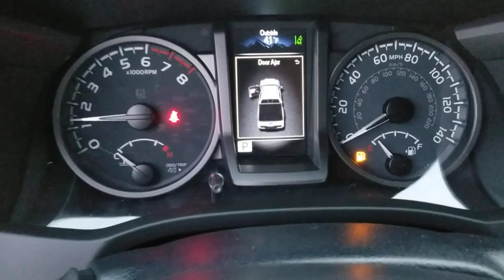2020 Toyota Tacoma Schaumburg, Arlington Heights, Buffalo Grove, Elgin, Northbrook, IL 55487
0040/SUPER WHITE New 2020 Toyota Tacoma available in Arlington Heights, Illinois at Arlington Toyota. Servicing the Schaumburg, Buffalo Grove, Elgin, Northbrook, IL area.
2020 Toyota Tacoma TRD Sport - Stock#: 55487 - VIN#: 3TMCZ5AN8LM311803

Arlington Toyota
2095 N Rand Rd

$750 Customer Cash OR 2.9% APR for 60 Months! 2.9% Annual Percentage Rates (APR) for 36 months, 2.9% APR for 48 months, 2.9% APR for 60, 3.9% APR for 72 months available to eligible customers who finance a new, unused, or unlicensed 2020 Tacoma from Toyota Motor Sales, USA, Inc. (TMS) and Toyota Financial Services (TFS). Offer valid 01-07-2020 through 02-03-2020. Specific vehicles are subject to availability. You must take retail delivery from dealer stock. Special APR may not be combined with any other Customer Cash Rebates, Bonus Cash Rebates, or Lease Offers. Finance programs available on credit approval. Not all buyers will qualify for financing from Toyota Financial Services through participating dealers. Monthly payment for every $1,000 financed is 2.9% - 36 months = $29.04; 2.9% - 48 months = $22.09; 2.9% - 60 months = $17.92; 3.9% - 72 months = $15.60. Bonus cash from Toyota Financial Services on TFS lease contracts only. Must be applied to the transaction. No cash payment will be made to consumer. Offer valid in Illinois, Indiana, Minnesota, and Wisconsin. See your Toyota dealer for actual pricing, annual percentage rate (APR), monthly payment, and other terms and special offers. Pricing and terms of any finance or lease transaction will be agreed upon by you and your dealer. Special offers are subject to change or termination at any time. Offer ends 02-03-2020. Excludes TRD PRO.